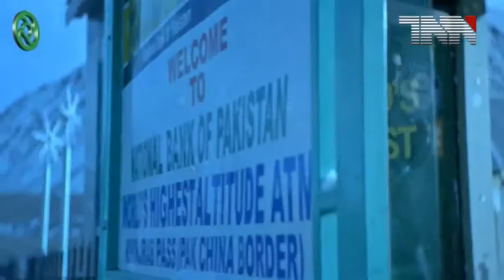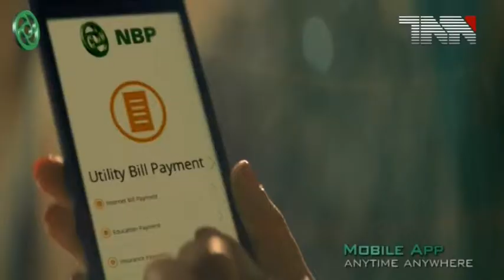Armed forces remain on high alert along eastern border, ISPR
راولپنڈی، کسی بھی جارحیت سے نمٹنے کیلئے مکمل طور پر تیار ہیں، ترجمان پاک فوج

 ترجمان پاک فوج نے کہا ہے کہ مسلح افواج دشمن کی کسی بھی جارحیت سے نمٹنے اور منہ توڑ جواب دینے کیلئے مکمل طور پر تیار ہیں۔ پاک فضائیہ اور پاک بحریہ بھی مکمل طور پر الرٹ ہے، ایل او سی پر پاک فوج کے دستے چوکس ہیں۔

 ترجمان پاک فوج نے کہا ہے کہ مسلح افواج دشمن کی کسی بھی جارحیت سے نمٹنے اور منہ توڑ جواب دینے کیلئے مکمل طور پر تیار ہیں۔

پاک فوج کے شعبہ تعلقات عامہ آئی ایس پی آر کی جانب سے جاری بیان کے مطابق پاک فوج کسی بھی جارحیت سے نمٹنے کیلئے مکمل طور پر تیار ہے، پاک فضائیہ اور پاک بحریہ بھی مکمل طور پر الرٹ ہے، ایل او سی پر پاک فوج کے دستے چوکس ہیں۔

آئی ایس پی آر کی جانب سے کہا گیا کہ ایل او سی پر کشیدہ صورتحال ہے، بھارت کی جانب سے سول آبادی پر گولہ باری سے چار شہری شہید اور دو زخمی ہوئے ہیں، تاہم پاک فوج بھارتی اشتعال انگیزیاں کا موثر جواب دے رہی ہے، پاک فوج کی جوابی کارروائی میں بھارتی چوکیوں کو نقصان پہنچنے اور فوجیوں کی ہلاکتوں کی اطلاعات ہیں۔

آئی ایس پی آر نے عوام پر زور دیا کہ افواہوں سے ہوشیار اور سوشل میڈیا کے استعمال میں محتاط رہیں۔

واضح رہے کہ گزشتہ روزپاکستان نے بھارت کوکرارا جواب دیتے ہوئے 2 بھارتی طیاروں کو مارگرایا تھا جب کہ ایک بھارتی پائلٹ بھی گرفتار کرلیا گیا تھا۔